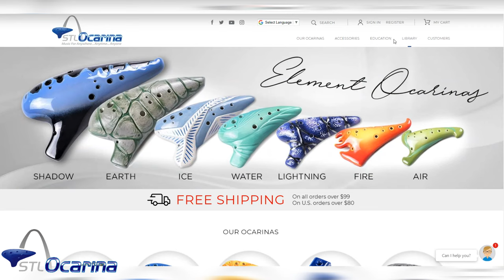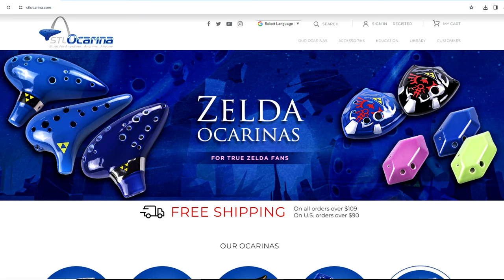Behind the Scenes: Ocarina FAQs Decoded After Two Decades!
Embark on a musical journey with us as we unravel the mysteries of the beloved ocarina! From answering questions like 'Are ocarinas real?' to 'How do you pronounce it without sounding like an owl?' 🦉😄

0:00 Introduction
0:13 Are Ocarinas Real?
0:56 Are Ocarinas Hard to Play?
1:22 Where Does the Ocarina Come From?
1:52 How Do You Pronounce Ocarina?
2:25 How Does the Ocarina Work? (See our previous video here
2:38 How Do You Play the Ocarina?

Devory Newsome (Devory Creative Production) - Presenter